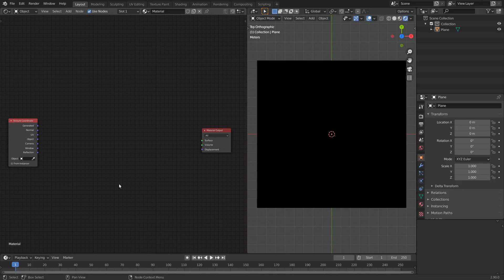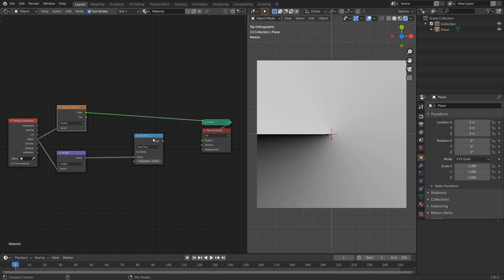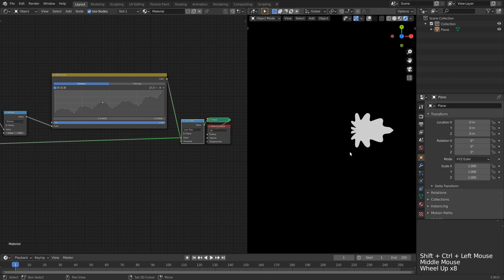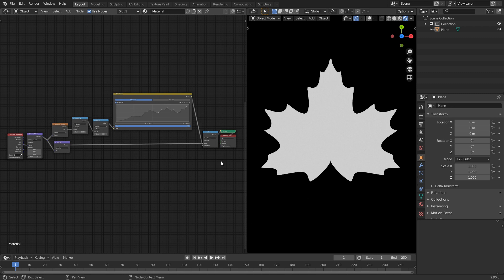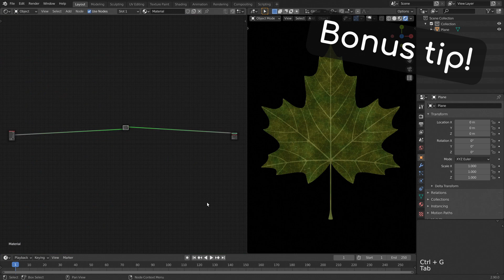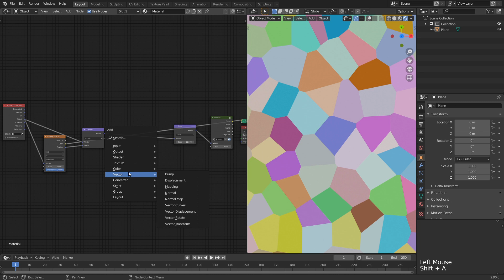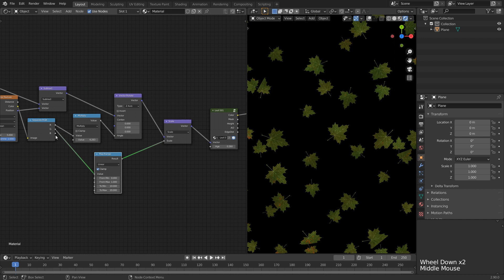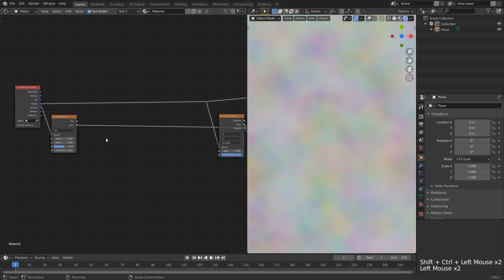11 Procedural Shading Tips in Under 10 Minutes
Discover 11 tips for procedural shading in Blender 2.9 with Luca Rood. A new Blender tutorial for procedural texturing fans (nodevember-style).